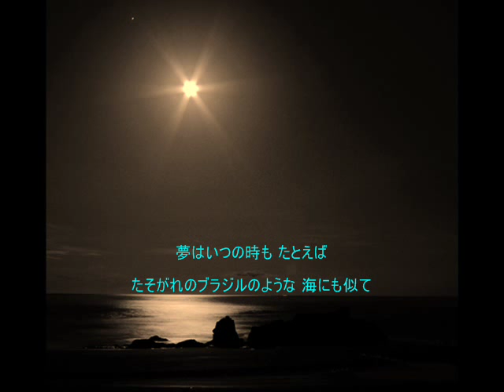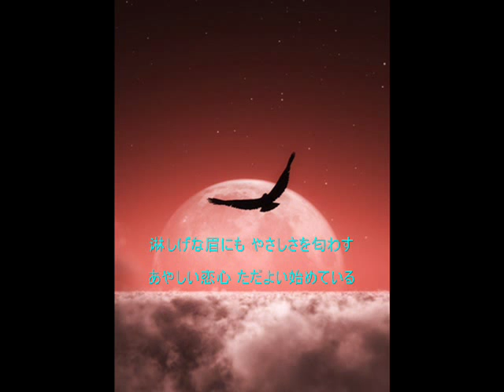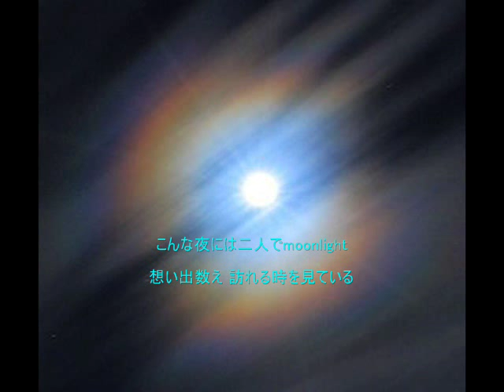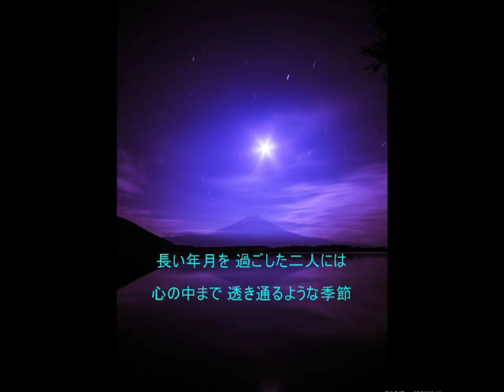ＭＯＯＮＬＩＧＨＴ／伊勢正三 ＣＯＶＥＲ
作詞・作曲：伊勢正三
シングル盤として1981年にリリース
南米風味のサウンドと流れるようなメロディーラインが気に入ってます。
再ＵＰ